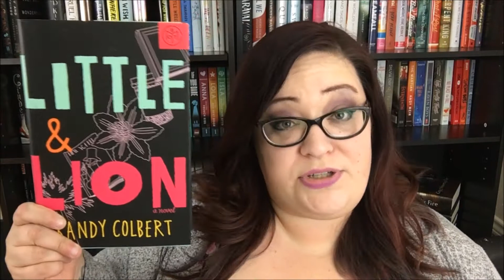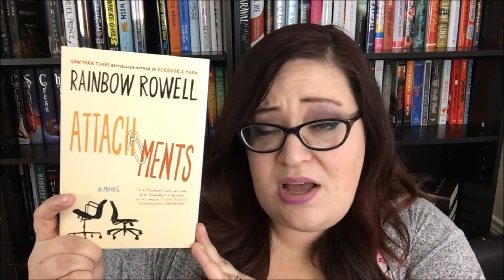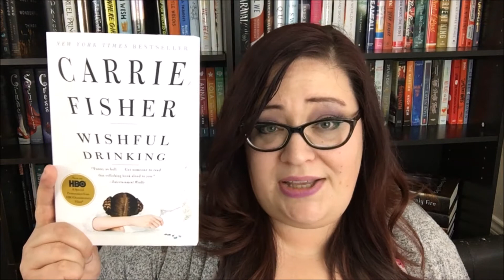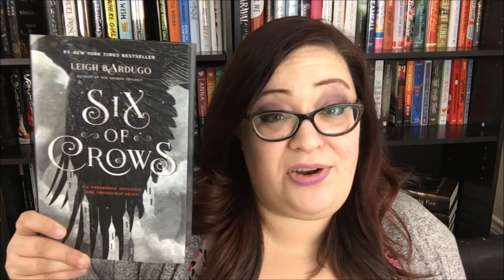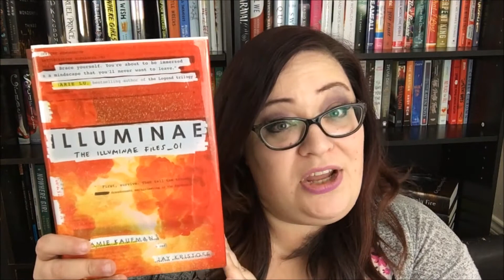EMOJIATHON TBR || MARCH 2018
~PLEASE OPEN!~

Hey everyone! Rosie here. Thanks for checking out my channel, Red Door Reader. All of my links are listed below along with the channels and videos that I've mentioned during the video. Please check them out if you haven't already. I look forward to seeing you all in my next video!

EDIT: I also struggle reading e-books so I may not complete that challenge, and I forgot to mention my indie author! I will cover that in my wrap up! As for the host's favorites, I already read The Hating Game and my TBR is big enough as it is!